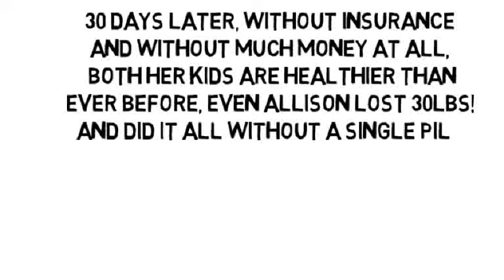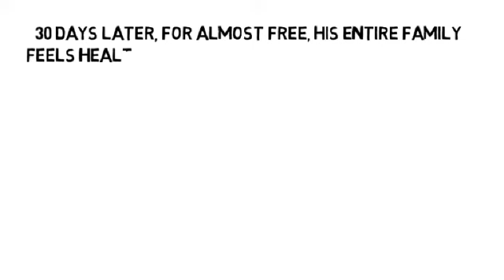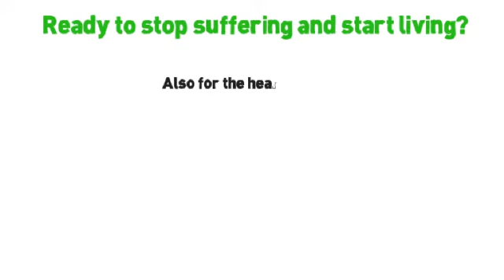Osteoarthritis Pain Management Guidelines by NoMoreVitamins com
- Don't let yourself take pain pills for the rest of your life, please! There's another way no one has told you about, the natural and holistic way to help reverse your osteoarthritis, without more pills and without side-effects! Are you ready to feel less joint pain, less muscle pain and less organ pain, too?